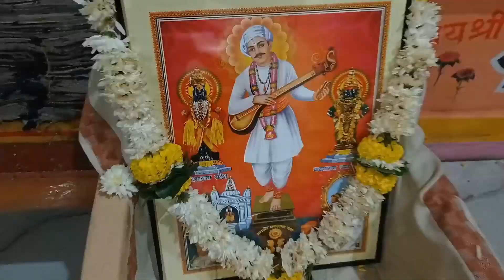संत सेना महाराज पुण्यतिथी उंबरे गवळी सेना 2021 सोहळा गोपी रामेश्वर सोमनाथ मिनीनाथ गणेश संकेत